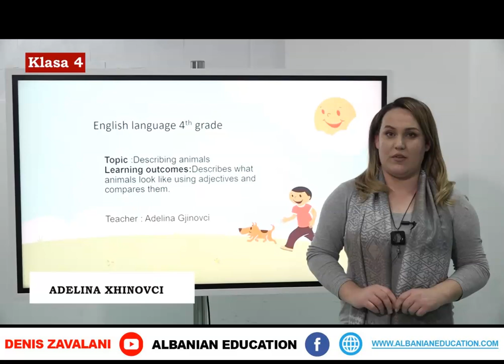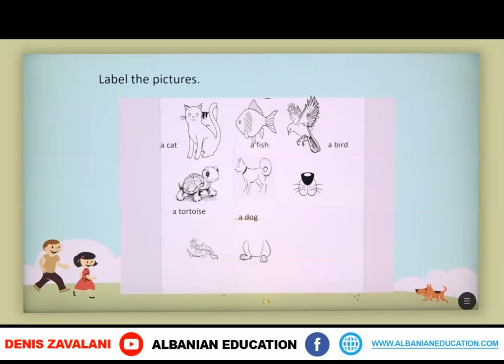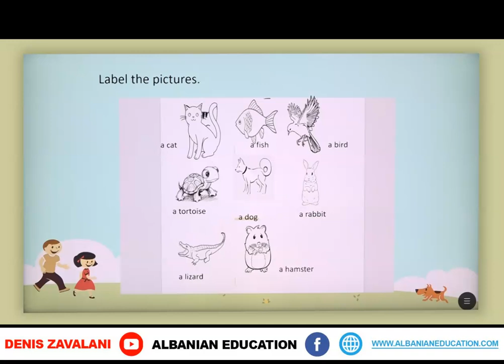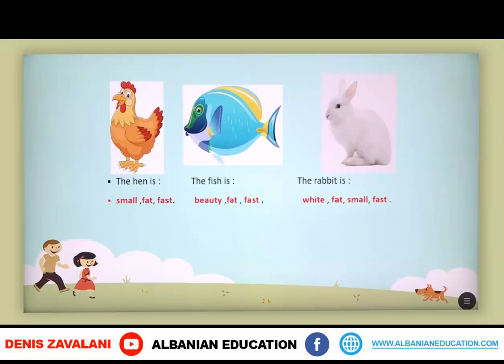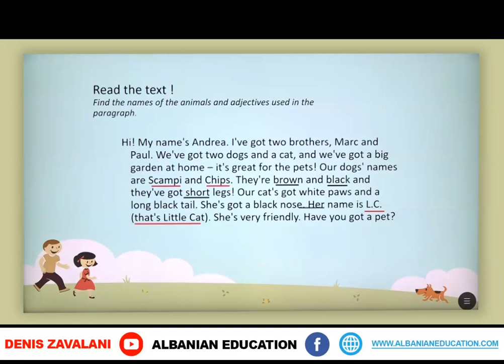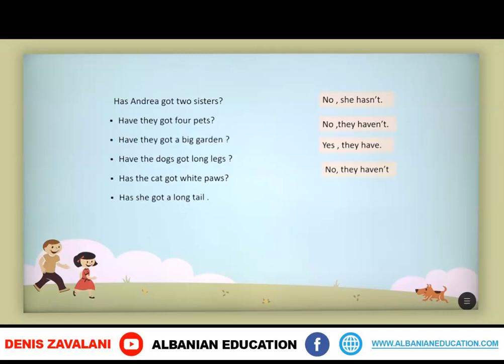4 03 034 Java 18 Gjuhë angleze Describing animals